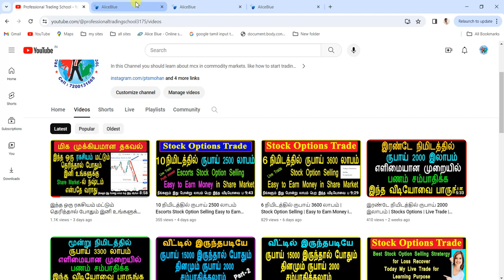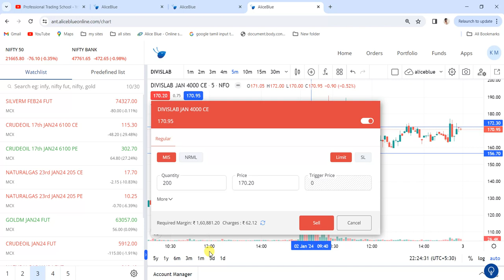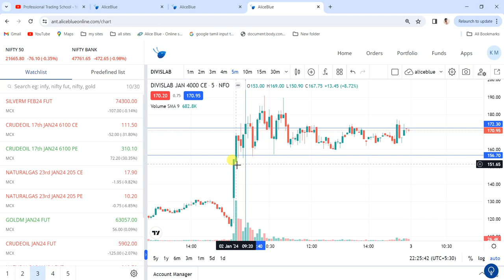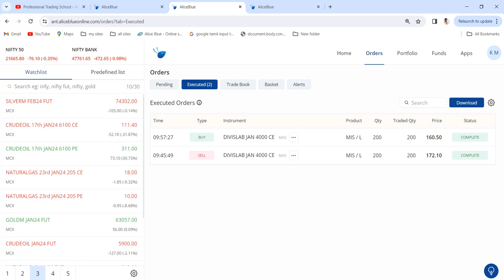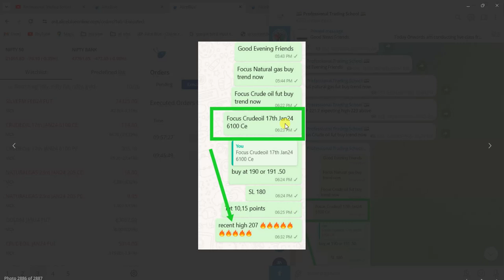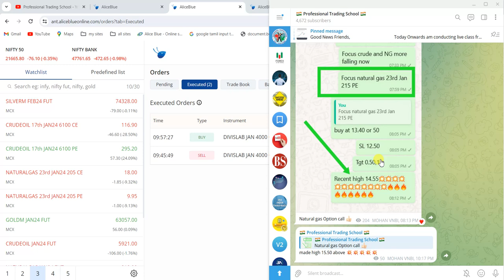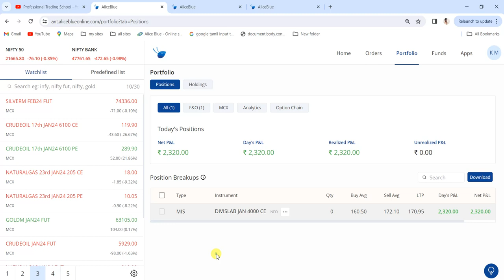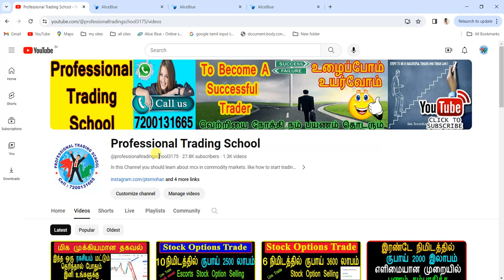10 நிமிடத்தில் ருபாய் 2300 லாபம் நஷ்டம் இல்லாமல் பங்கு சந்தையில் பணம் பெற சிறந்த முறை- Stock Selling